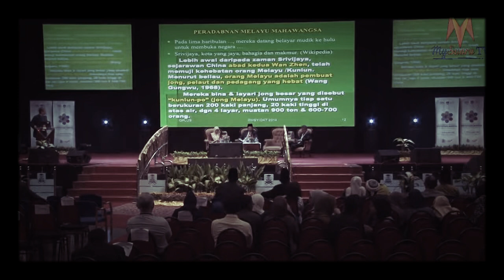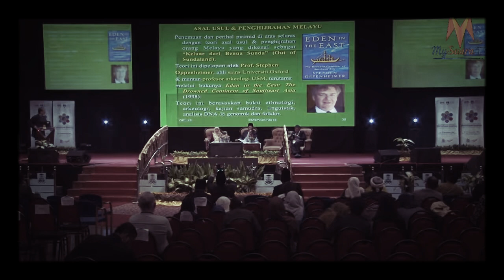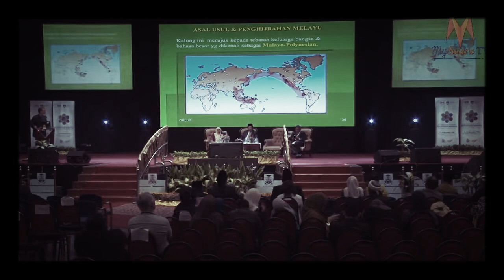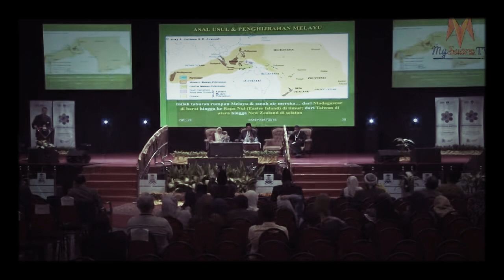Merong Mahawangsa (Bangsa Melayu Kedah )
Jutaan Terima Kasih Kerana Sudi Meluangkan Waktu Menonton Video Serba Fakir.